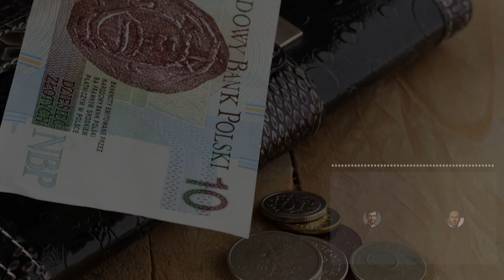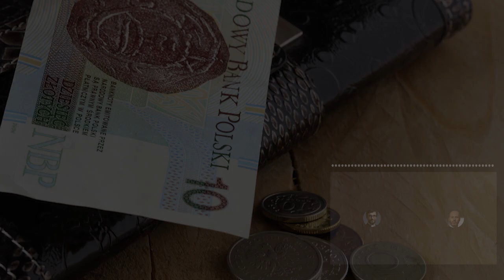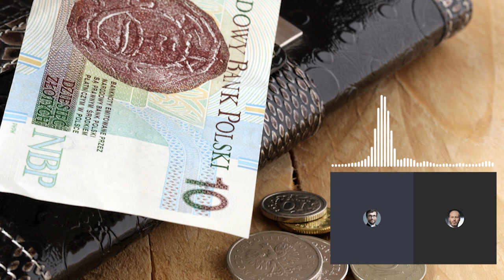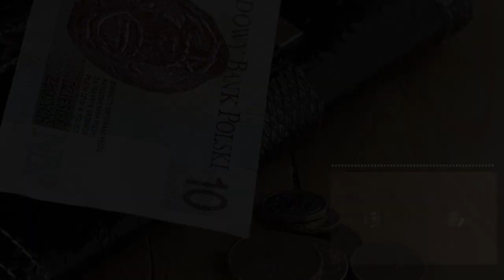Czy masz świadomość? (Nr 223) – Likwidacja gotówki nie wyeliminuje szarej strefy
Z prof. Konradem Raczkowskim rozmawiamy o limitach płacenia gotówką, wpływach finansjery i big techów, proteście Euronetu, znaczeniu i pozycji gotówki w różnych krajach.

Ta książka to opowieść o pewnej fuzji i pewnym przejęciu. Fuzja dokonuje się pomiędzy siłami wielkiej finansjery, big finance i wielkiej technologii, big tech. Przejęcie zaś dotyczy władzy. Po zakończeniu fuzji siły te będą miały nad nami władzę niespotykaną nigdy wcześniej w dziejach ludzkości.
Brett Scott „Cloudmoney. Gotówka, karty, krypto. Wojna o nasze portfele”

1. 24 kwietnia 2024 roku Europarlamentarzyści przegłosowali zakaz płacenia gotówką powyżej 10 tysięcy euro (około 40 tysięcy złotych). Swoją decyzję politycy uzasadniali walką z praniem pieniędzy i finansowaniem terroryzmu. Co Pan na to?
2. Brett Scott wspomina o tym, że to wielka finansjera razem z big techem chcą przejęcia władzy. Co Pan na to?
3. Gdyby hipotetycznie założyć, że gotówka zostanie zlikwidowana, kto straci na tym najmocniej?
4. Sieć Euronet 18 czerwca 2024 roku preprowadziła jednodniowy strajk. Obywatele jednorazowo mogli wypłacić z bankomatu jedynie 200 złotych. Firma wyjaśniała, że akcja protestacyjna miała zwrócić uwagę na fakt, że korporacje płatnicze Visa, Mastercard, ale też BLIK „nie pokrywają kosztów krajowej wypłaty gotówki z bankomatów, ponoszonych przez operatorów bankomatów w Polsce”. Proszę Pana profesora o komentarz.
5. Instytut Spraw Obywatelskich, który jest wydawcą Tygodnika Spraw Obywatelskich, od dwóch lat prowadzi 16 sierpnia akcję Dnia Płacenia Gotówką. W tym roku również. W 2023 roku wystosowaliśmy list otwarty do prof. Adama Glapińskiego, prezesa NBP. W tym liście zamieściliśmy pięć postulatów. Co Pan sądzi o tych pomysłach?
6. Jak wygląda sytuacja gotówki w innych krajach? Obywatele bronią jej przed likwidacją? Jak zachowują się rządy i decydenci na świecie?
7. Jakiego ważnego pytania nikt jeszcze Panu nie zadał w temacie, o którym rozmawiamy. I jaka jest na nie odpowiedź?

Konrad Raczkowski – profesor nauk ekonomicznych, dr hab. w zakresie zarządzania instytucjami publicznymi. Specjalizuje się w zarządzaniu w systemie gospodarczym, finansach publicznych oraz gospodarce nieoficjalnej i restrukturyzacjach przedsiębiorstw. Od 2012 r. jest dyrektorem Instytutu Ekonomicznego Społecznej Akademii Nauk w Warszawie oraz kierownikiem katedry Zarządzania w Gospodarce. Od 2015 r. Członek Narodowej Rady Rozwoju przy Prezydencie RP. Pełni funkcje zarządcze i nadzorcze na rynku finansowym w Polsce. Były wiceminister finansów (2015/2016). Pełni rolę eksperta i doradcy instytucji publicznych, organizacji gospodarczych oraz przedsiębiorstw. W latach 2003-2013 był pracownikiem resortu finansów. Współpracował z Europejskim Urzędem ds. Zwalczania Nadużyć Finansowych w Brukseli oraz Instytutem Bezpieczeństwa i Polityki Rozwoju w Sztokholmie (Visiting Fellow). Odbył trzyletni staż habilitacyjny nauk ekonomicznych w Instytucie Organizacji i Zarządzania w Przemyśle „Orgmasz” w Warszawie (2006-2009). Jest stypendystą rządu Szwecji z zakresu zarządzania (2009), członkiem Państwowej Komisji Egzaminacyjnej do Spraw Doradztwa Podatkowego (VI kadencji), członkiem Royal Economic Society  oraz British Academy of Management. Autor ponad 100 publikacji naukowych.